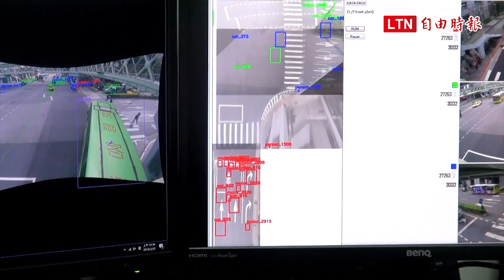《CEO開講》陳隆泰： ADAS每年成長30%，台灣最具發展利基